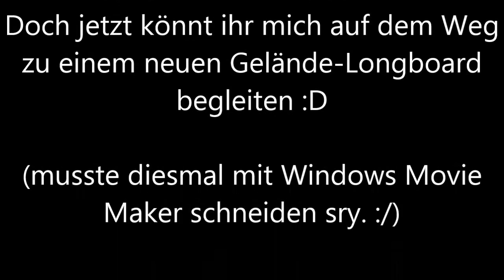Projekt Gelände-Longboard 2.0 #1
Hier könnt ihr Live das Projekt Gelände-Longboard 2.0 mitverfolgen...